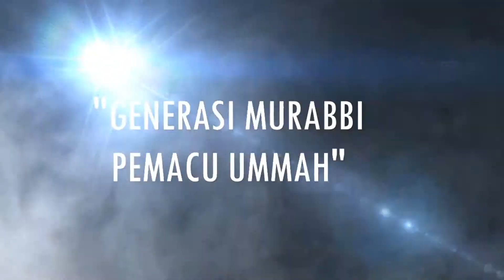Montaj Pelancaran Dataran Ilmu KUIZM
Pelancaran disempurnakan oleh Datuk Ustaz Haji Nik Muhammad Zawawi Salleh merupakan Setiausaha Majlis Syura Ulamak PAS juga sebagai Pemangku Naib Ketua Dewan Ulamak PAS Pusat.